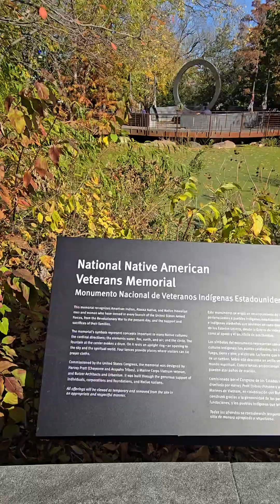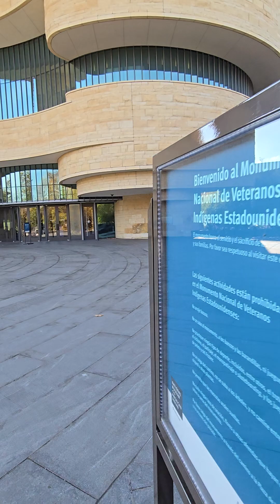🍁AWAKEN YOUR SHAMAN 🍂Indigenous Field Trip 🍁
Smithsonian National Native American Museum
Artist: Teri Greeves
Title: Sunboy's Women 2011